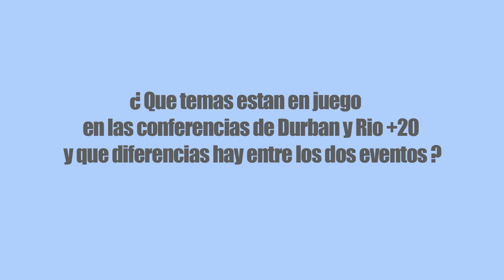Pablo Solon: Los retos de la sociedad civil de cara a Rio+20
Pablo Solon, Embajador de Bolivia ante la ONU,  nos habla de los temas que estan en juego y los retos de las  conferencias sobre el medio ambiente en Durban y en Rio +20. Entrevista realizada en Dakar durante el Foro Social Mundial 2011 para el capitulo «  El procomùn en la agenda global » de remixthecommons.org.

Pablo Solon:  Les défis de la société civile face à  Rio+20
Pablo Solon, ambassadeur de Bolivie à l'ONU, parle des thématiques et des défis qui seront en jeu lors des conférences sur l'environnement de Durban et Rio+20. Entrevue réalisé à Dakar au cours du Forum Social Mondial 2011 pour le chapitre « Les communs à l'ordre du jour planétaire » de remixthecommons.org

Pablo Solon: Challenges for Civil Society in the run-up to Rio+20
Pablo Solon, Bolivia's Ambassador to the United Nations, discusses the issues and the challenges in the upcoming conferences on the environment in Durban and Rio+20. Interview made at the World Social Forum, Dakar, February 2011, for « The commons on the global agenda » chapter in remixthecommons.org.